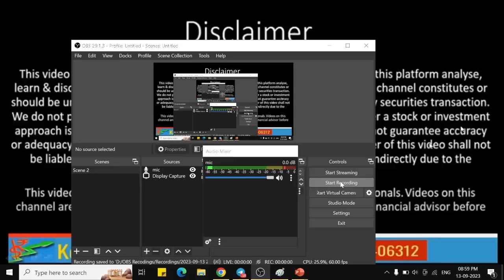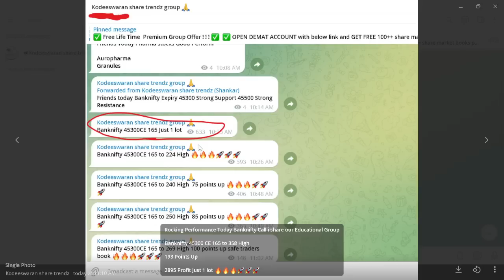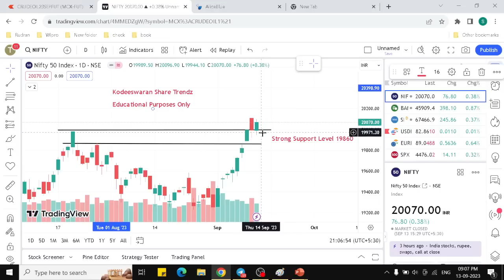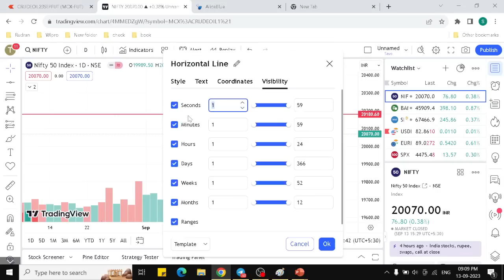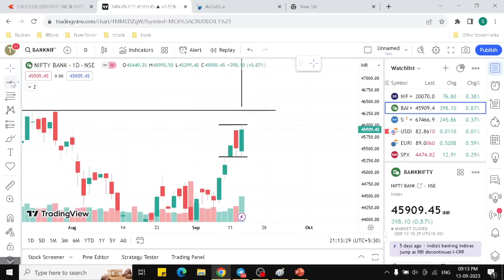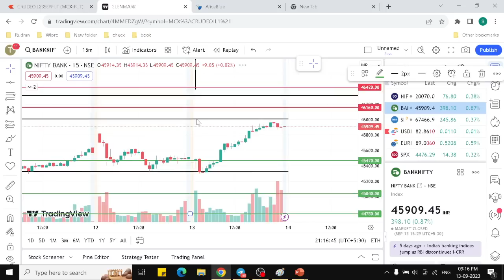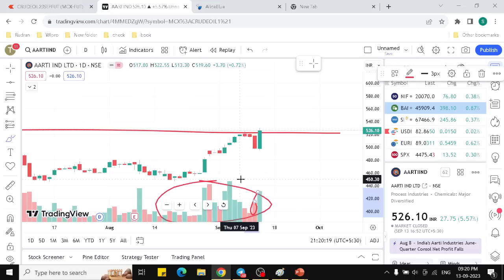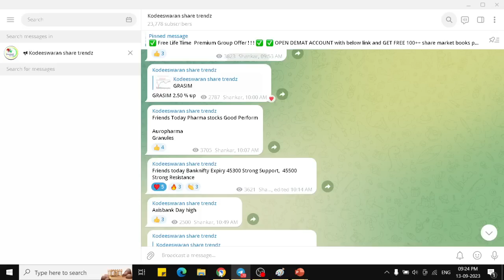Nifty and Bank nifty Analysis | Airtel | Best Short Term stocks | Tamil Share | Tamil Pangusandai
✅ Free Life Time  Educational Group! ! ! ✅

✅ OPEN DEMAT ACCOUNT with below link and GET FREE 100++ share market books pdf👇

📲Share market Related Queries Whatsapp and you will be added to Super Power Group ♥️♥️

🤝‍If you have already DEMAT Account Refer your friends our link to Get Benefits Both of us

Shankar
Kodeeswaran Share Trendz !